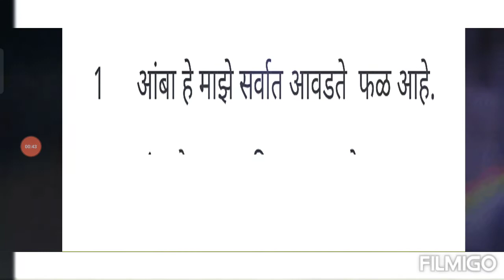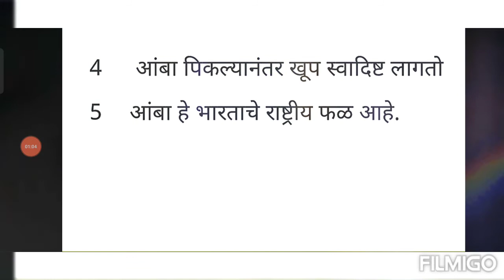Marathi - निबंध लेखन - माझे आवडते फळ